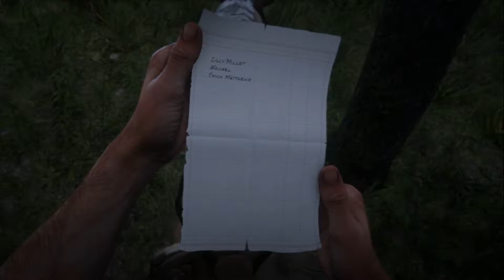SALOON OF DRUNKS! (Debt Collecting) | Red Dead Redemption 2 Gameplay #7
In this episode, We go debt collecting before going out to the local saloon in valentine for one of the most entertaining missions of the game so far (Who doesn't like drunk scenes after all?) We also steal a stagecoach from  Bob Crawford.

America, 1899. The end of the wild west era has begun as lawmen hunt down the last remaining outlaw gangs. Those who will not surrender or succumb are killed. After a robbery goes badly wrong in the western town of Blackwater, Arthur Morgan and the Van der Linde group are forced to flee. With federal agents and the best bounty hunters in the nation massing on their heels, the group must rob, steal and fight their way across the rugged heartland of America in to survive. As deepening internal divisions threaten to tear the group apart, Arthur must make a choice between his own ideals and loyalty to the family who raised him